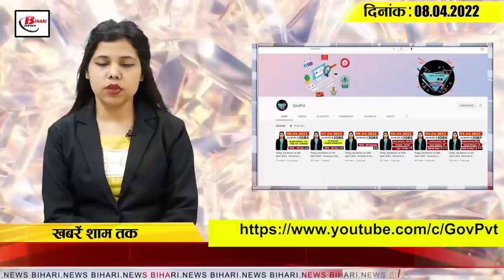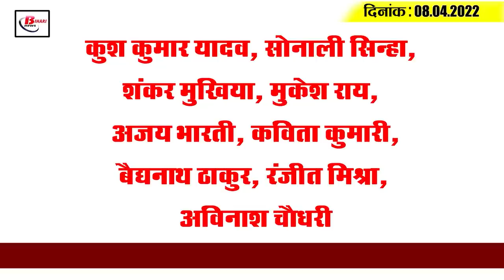Get Today Bihar Evening breaking news of 8th April 2022 on Janta Darbar, MLC, Prithvi Shaw, NEET.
Get Latest today Bihar evening news of 8th  April 2022 on  Janta Darbar, MLC, Prithvi Shaw, NEET UG 2022.

1. After chief minister's Janata Darbar, now district officials will hold darbar every Friday

2. Nearly 80 lakh ration cardholders in the state to get the benefit of Ayushman card

3. Bihar State Election Commission relieves mukhiya

4. Heat wave will wreak havoc in these districts in next two days, met department issues alert

5. Police officers and jawans must give up the habit of mobile phones

6. Chhath, the festival of folk faith, concluded

7. Strict instructions of DGP, stop.. Toko.. Be played on the photo

8. Jail of 125 prisoners to be replaced,  action to be taken against 14 personnel

9. Auto drivers protest on the streets of the capital against the ban on diesel autos

10. CM Nitish joins minister Zaman Khan's Iftar party

11. Deputy CM Tarkishore makes big statement on MLC  election results

12. Grand ceremony held on emperor Ashoka's birth anniversary, UP ministers attended

13. In the whip election, Mukesh Sahani ate all four
14. There will also be admission in nursing course on NEET score
You can now enroll in the nursing course on the basis of the marks obtained in the NEET exam to be conducted by  the National Testing Agency (NTA). Malum Ho's NEET exam  is scheduled to be held on May 17. This time, admission in nursing will also be done on neet score. Vipin Singh, director of Goal Institute, said that under NEET UG 2022,  MBBS,   Admission for BDS, AYUSH course and BSc Nursing course will be taken. Let us know that the application process for NEET-UG  has started.
15. Prithvi Shaw scores a whirlwind half-century

Kush Kumar Yadav, Sonali Sinha, Shankar Mukhia, Mukesh Rai,  Ajay Bharti, Kavita Kumari, Baidyanath Thakur, Ranjit Mishra,  Avinash Chaudhary

According to you, whether people in Bihar are getting the b